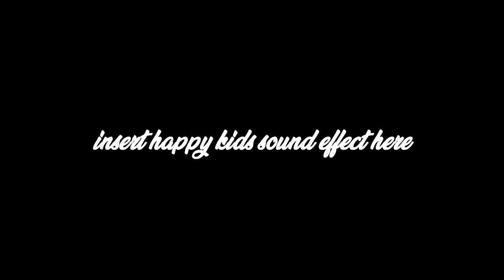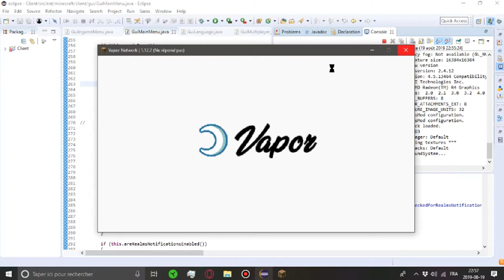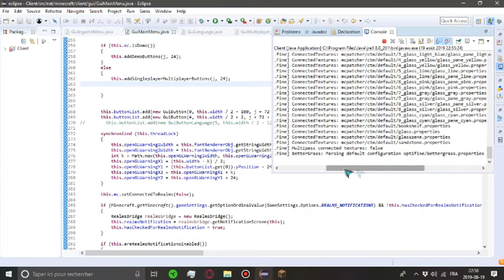Vapor Minecraft Client | Preview #1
Title: Vapor Minecraft Client | Preview #1

● Description

No, its NOT a hacked client, its a normal client.
If you want a hacked client, just search Jigsaw on youtube lmfao

➟ Minecraft Server: Vapor Network
➟ IP: Server Work In Progress